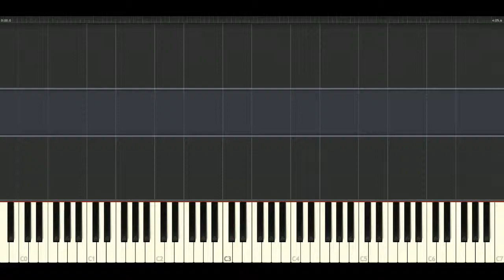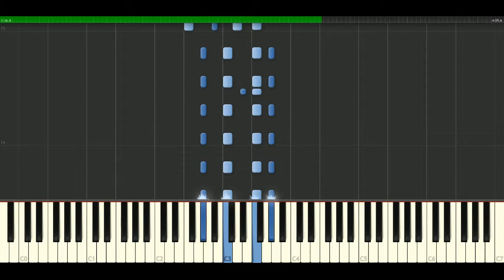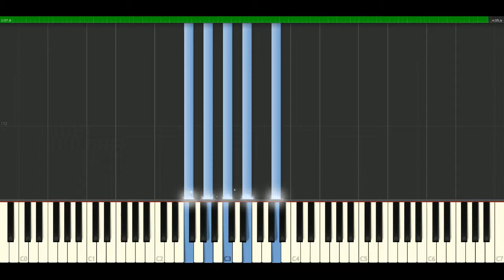Celine Dion - Le miracle [Piano Tutorial] Synthesia | passkeypiano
How to play a song: Celine Dion - Le miracle